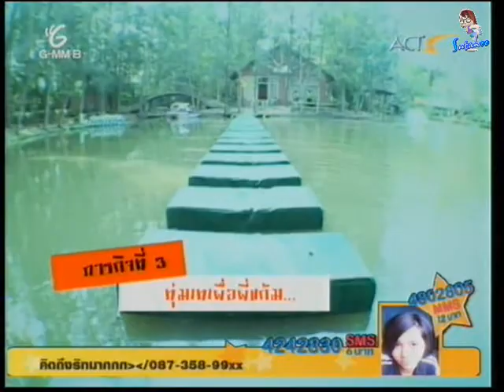Rit The Star @ StarClub Sunday [04-03-2011] part 2